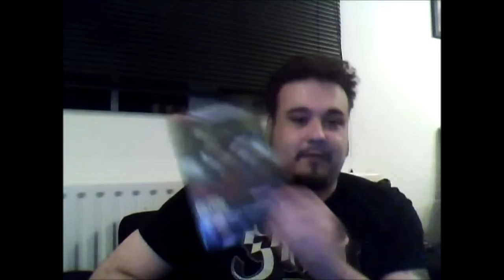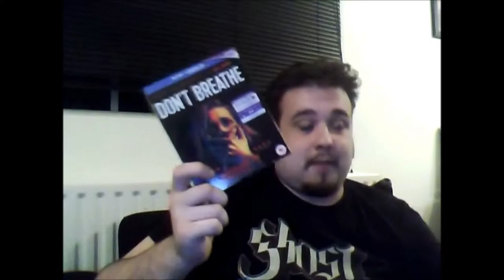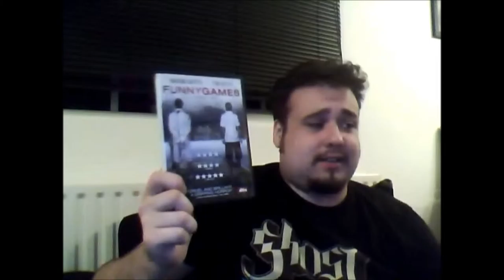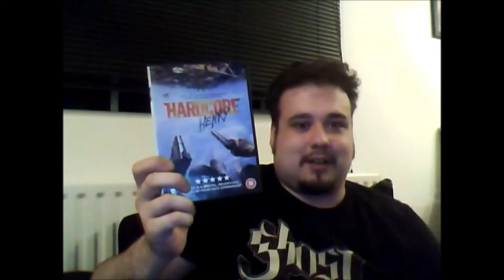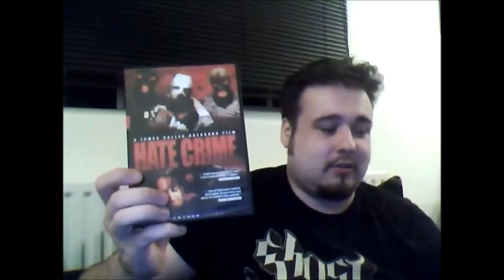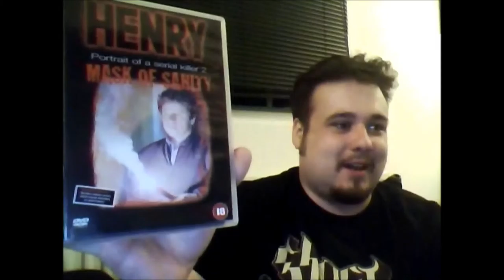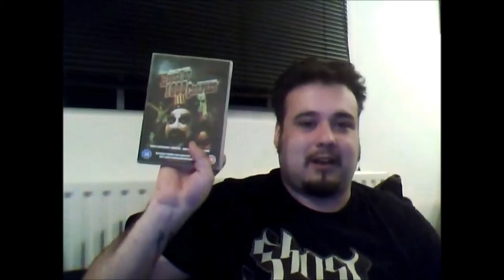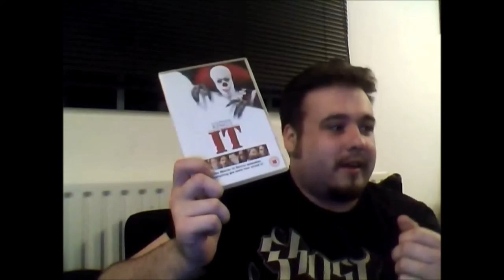DVD/Blu-Ray Collection Update #8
DVDs/Blu-Rays shown here:

Deadgirl
Dead Silence
Donkey Punch
Don't Breathe
Drive
The Exorcist DVD Trilogy
Frankenstein
Funny Games
Ginger Snaps
The Girl With All The Gifts
Hardcore Henry
Hatchet 2
Hatchet III
Hate Crime
Henry: Portrait Of A Serial Killer 2 - Mask Of Sanity
House Of 1000 Corpses
I Am Not A Serial Killer
Inseminoid